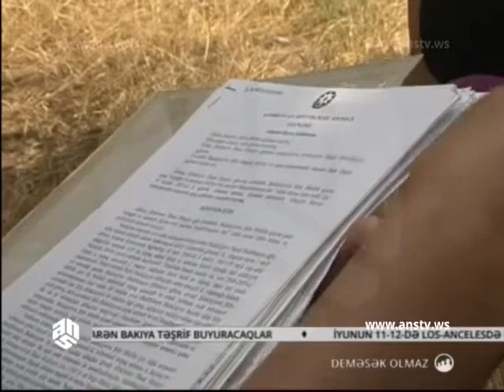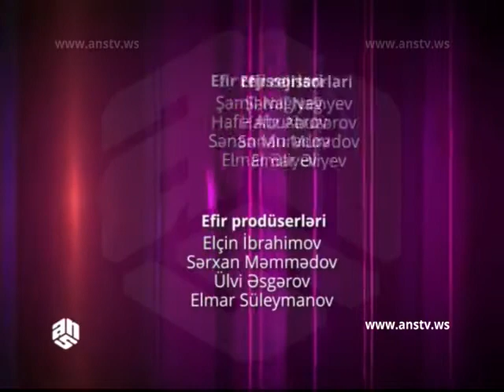Qaya Əliyev ANS TV, "Deməsək olmaz"verilişində (09.06.2016)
Qaya Əliyev ANS TV-nin İradə İsaqla "Deməsək olmaz" verilişinin nikah münasibətlərində, o cümlədən nikah pozulduqdan sonrakı dövrdə qadınların mülkiyyət hüquqlarına, boşanmış qadınların əmlak problemlərinə həsr olunmuş 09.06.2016 tarixli buraxılışında. Aparıcı: jurnalist İradə İsaq.